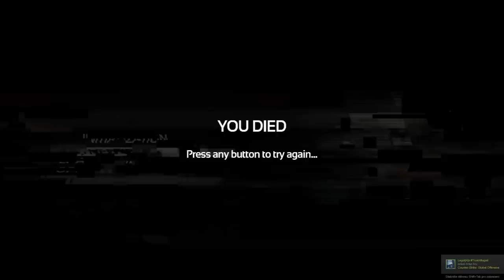SOMA | HOROR | #5 | PC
--- Důležité informace ---
XBOX ID: Lelek CZ
PSN ID: Lelek_CZ

Live Gamer Portable (pro PS4. XONE)